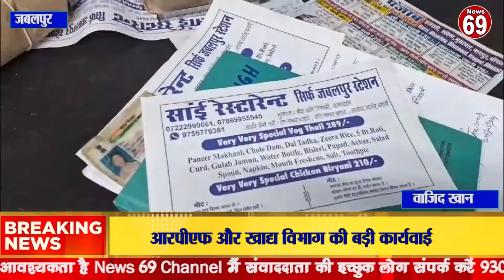आरपीएफ ओऱ खाद्य विभाग की बड़ी कार्यवाई